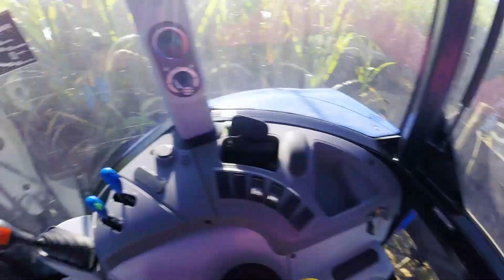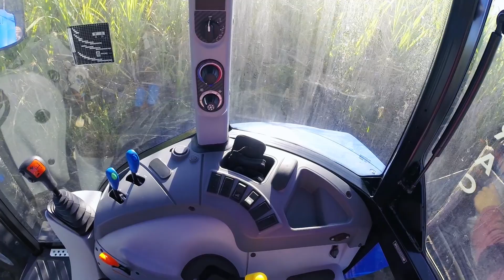O REPLANTIO DO CANAVIAL - Ep. 66